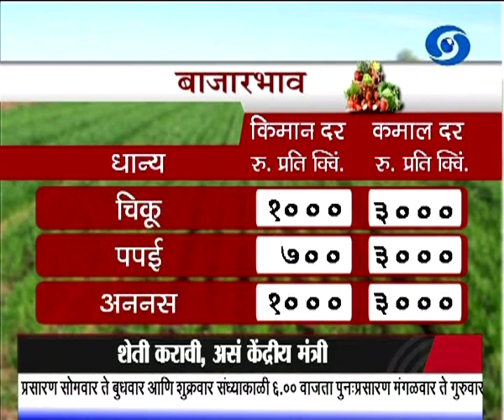कृषीवार्ता बाजारभाव (Live) हा विशेष कार्यक्रम 16.09.2019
दूरदर्शन सह्याद्री वाहिनीवरील कृषीवार्ता बाजारभाव हा विशेष कार्यक्रम १६ सप्टेंबर २०१९ रोजी प्रसारण झाले... आपण पाहू शकला नसाल तर या व्हिडिओ द्वारे आपण पुन्हा पाहू शकता.
Krishivarta Bajarbhav - 16 September 2019 - कृषीवार्ता बाजारभाव
DD Sahyadri
Doordarshan Mumbai
Sahyadri Marathi
Show : Krishivarta Bajarbha (१६ सप्टेंबर २०१९)
Subject : ' Krishivarta Bajarbhav.. '_' कृषीवार्ता बाजारभाव '
Anchor : निलिमा सोनार
Social Media Operator : वनिता दिगंबर राऊत - मांजरेकर
Producer : मारुती मोगले